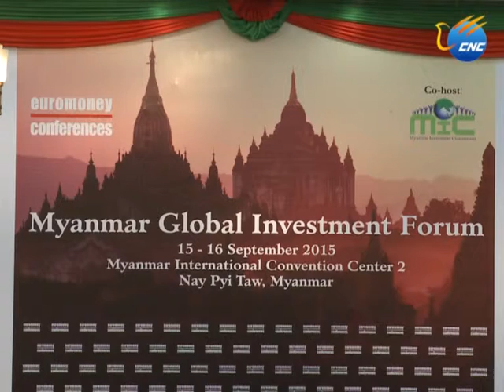ျမန္မာႏုိ္င္ငံတြင္ရင္းႏွီးျမွဳပ္ႏွံျခင္းသည္ ျပည္သူမ်ားအလုပ္အကိုင္အခြင္႔အလမ္းမ်ားကိုပါ ကူညီေပးရာေရာက္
ေနျပည္ေတာ္၊ စက္တင္ဘာ ၁၅ ရက္ (ဆင္ဟြာ)
ျမန္မာႏုိင္ငံ ၏ စီးပြားေရးအေျခအေနသည္ ၂၀၁၅ ခုႏွစ္တြင္ အရွိန္အဟုန္ျဖင္႔ ဖြံ႔ျဖိဳးတိုးတက္လ်က္ရွိ သည္႔အတြက္ ရင္းႏွီးျမွဳပ္ႏွံမႈမ်ားကို ဖိတ္ေခၚပါေၾကာင္းႏွင္႔ ရင္းႏွီးျမွဳပ္ႏွံသူမ်ားအေနျဖင္႔ ျမန္မာႏုိင္ငံအတြင္း ရင္းႏွီးျမွဳပ္ႏွံမႈ ျပဳလုပ္ျခင္းသည္ မိမိတို႔ အက်ိဳးအျမတ္အတြက္သာမက ျမန္မာျပည္သူမ်ားအတြက္ အလုပ္အကိုင္အခြင္႔အလမ္းမ်ားကိုပါ ကူညီေပးရာေရာက္ေၾကာင္း ျမန္မာႏုိင္ငံရင္းႏွီးျမွဳပ္ႏွံမႈ ေကာ္မရွင္ (MIC) ဥကၠ႒၊ စြမ္းအင္ဝန္ၾကီး႒ာနဝန္ၾကီး ဦးေဇယ်ာေအာင္က ယေန႔ ေနျပည္ေတာ္တြင္က်င္းပေသာ စတုတၳအၾကိမ္ေျမာက္ ျမန္မာႏုိင္ငံ၏ကမၻာလံုးဆုိင္ရာ ရင္းႏွီးျမွဳပ္ႏွံမႈဖိုရမ္ တြင္ ေျပာၾကားလိုက္သည္။
သို႔ရာတြင္ အၾကီးစားစီးပြားေရးလုပ္ငန္းမ်ား ပိုမိုတိုးတက္ေစရန္အတြက္လံုေလာက္ေသာစီးပြားေရးဆုိင္ရာ ပတ္ဝန္းက်င္ေကာင္းတစ္ခုႏွင္႔ အေျခခံအေဆာက္အအံုမ်ားကို ဖန္တီးႏုိင္ရန္ ႏိုင္ငံျခားရင္းႏွီးျမွဳပ္ႏွံမႈမ်ားပိုမို ဝင္ေရာက္လာရန္လိုအပ္လ်က္ရွိေနေသးေၾကာင္း၊ ျမန္မာႏုိင္ငံ ရင္းႏွီးျမွဳပ္ႏွံမႈေကာ္မရွင္အေနျဖင္႔ လည္း ျမန္မာႏုိင္ငံသားမ်ား ၏ အလုပ္အကိုင္အခြင္႔အလမ္းမ်ားစြာကို ဖန္တီးေပးႏိုင္ရန္အတြက္ လုပ္သားအင္အားမ်ား ျဖင္႔ လည္ပတ္ရေသာလုပ္ငန္းမ်ားျဖစ္သည္႔ ေဆာက္လုပ္ေရးလုပ္ငန္းမ်ား၊ စက္ရံုအလုပ္ရံုမ်ား၊ စက္မႈလုပ္ငန္းမ်ားတြင္ ႏုိင္ငံျခားရင္းႏွီးျမွဳပ္ႏွံမႈမ်ားထပ္မံတိုးျမွင္႔ဝင္ေရာက္ေစရန္ ဖိတ္ေခၚပါေၾကာင္း သူက ဆက္လက္ေျပာၾကားခဲ႔သည္။
စတုတၳအၾကိမ္ေျမာက္က်င္းပေသာ အဆုိပါ ဖိုရမ္အား စက္တင္ဘာလ ၁၅ ရက္ေန႔ မွ၁၆ ရက္ေန႔ အထိ (၂) ရက္ၾကာက်င္းပမည္ျဖစ္ျပီး ျမန္မာႏုိင္ငံ၏ စီးပြားေရးက႑ဖြံ႔ျဖိဳးတိုးတက္မႈအတြက္ ပုဂၢလိက ႏွင္႔ အစိုးရက႑ေပါင္းကူး တစ္ခု ျဖစ္ေစရန္ႏွင္႔ ရင္းႏွီးျမွဳပ္ႏွံသူမ်ားအတြက္ စြန္႔ဦးေစ်းကြက္မ်ား ရွာေဖြေတြ႕ရွိႏုိင္ရန္ ရည္ရြယ္က်င္းပျခင္းျဖစ္ ျပီး ျမန္မာႏုိင္ငံ ရင္းႏွီးျမွဳပ္ႏွံမႈေကာ္မရွင္ႏွင္႔ Euromoney Conference အဖြဲ႔တုိ႔ပူးေပါင္းက်င္းပျခင္းျဖစ္သည္။ (Xinhua)